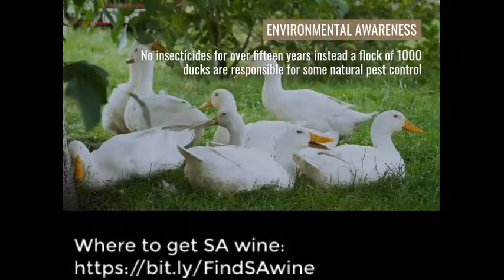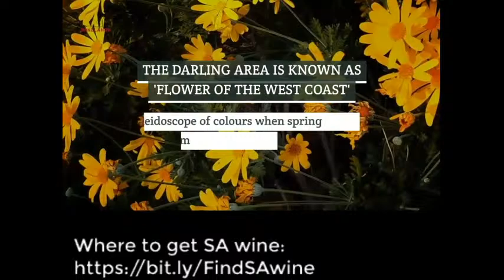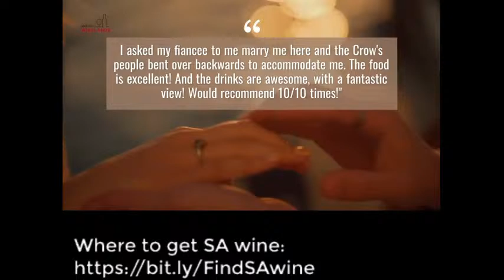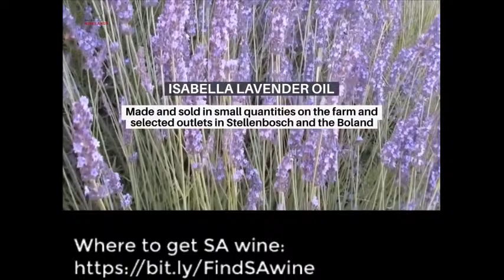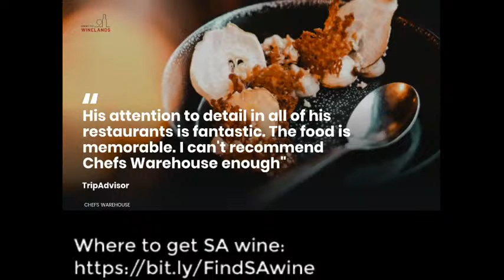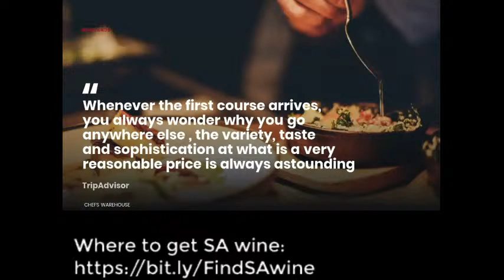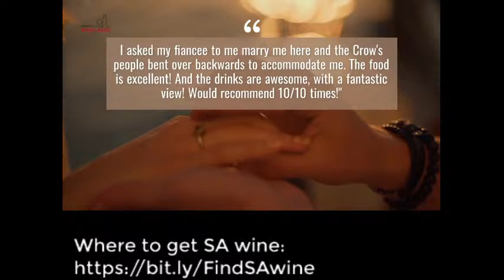Where to find South African wine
Where to find and how to buy South African wine - a comprehensive list, listing for any producer is free and we update it daily.

BitMedia24 Lifestyle TV is a 24 Hour Channel, telling stories of life bit by bit. We cover topics of interest such as lifestyle, travel, environment and much more.

As humans, we are always searching for more experience, a better way of life and the meaning of it all. At BitMedia24, we strive to cover these topics as broadly as possible.

BitMedia24